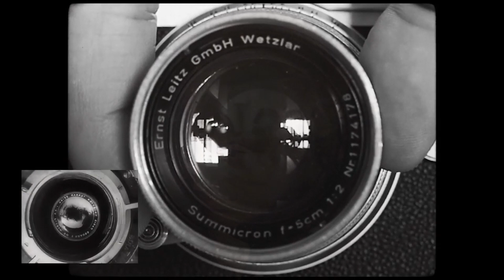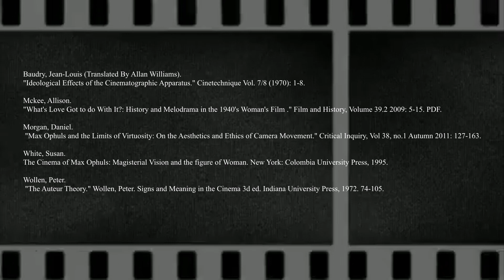Max Ophuls's Subjective Transcendence in La Ronde (D'Amour)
Max Ophuls is recognized as one of the most virtuous filmmakers to have lived. Although plagued by outside forces, his films display a control over filmmaking that few can come close to imitating. Because of his deft adaptation of personal themes, and his personal touch in the narratives of his films, he was considered a great “Auteur” by the French writers of the Cahier du Cinema.

However, since the glory days of the French New Wave, auteur theory has endured justified critique by Roland Barthes and others. Jean Louis Baudry said that to think there is a living being speaking to you in the cinema, is a misrecognition of the technological apparatus that reproduces the work. Since the work stands on its own, there can be no author present when it is distributed, but only a recreation of one, traces of human beings.

Nonetheless, the use of auteur theory pointed towards the presence of an artistic vision,  as such it was a useful framework with which to analyse bodies of work of certain cinema auteurs. Max Ophuls’ filmic style reflects a desire to transcend history to make sense of the present. As such positioning himself and the audience as transcendental subjects, who can see a history in its multifaceted nature. Some indications of this are the Authorial Surrogates he included in the narrative, even though they were not part of the source material and Ophuls his insistence on historical settings and the camerawork which has as its effect the setting up of The Dual Attunement Structure.

According to Jean Louis Baudry, the usage of a centred perspective in film makes sure that the audience takes on a subject position. And that the camera becomes a substitute for their eye. Baudry thinks that the camera has a transcendental effect, making the audience simultaneously present as well as distant from the spectacle. In other words, that the audience takes on the position of a voyeur, an onlooker who is not actually present in the scene but merely watched it unfold as it should.

Max Ophuls camera movements also create what Daniel Morgan calls a Dual Attunement Structure. He describes this as a technique with which Ophuls simultaneously expresses the states of mind of a character, and the social world which they inhabit— as such the ethical content of the film is expressed through the camera movement. He defines it as a structure that enables Ophuls’s camera to articulate the nature of the moral claims and demands that characters make but which are missed or denied by the world they inhabit.

If the audience identifies with this camera, this technique forces us to see Ophuls worlds from this perspective as well. Following Baudry’s interpretation of the camera, Ophuls’s usage thus ensures the setting up of a subject that transcends the historical position that they have and allows them to see “in the round”.

However, Ophuls films also stress the impossibility of resisting fate. Almost all his films are set in a historical period. Which emphasizes a position of looking back upon a history which situates the subject, the camera, as existing at the end point of this history As such the outcome of the film is determined at the start, it ends right where it began. Simultaneously pointing towards the mechanical heart of film , as well as towards the cyclical nature of human life seen through the lens of history (Mckee).
This can be seen in Ophuls most respected films: Madame De… Letter from an Unknown Woman, Lola Montez and La Ronde.

All in all, Ophuls theme and the presence of a style in his films reveals that he can still be thought of as an author. Furthermore, his focus on a historical perspective, combined with his camera use present a perspective in which an audience gets a feeling of seeing a more complete picture. However, this viewing is acknowledged by the master of ceremonies in his films, which engages with the audience by directly addressing them. As such the audience’s position is acknowledged and reflected upon in the film, which reveals the operations with which Ophuls sets up his histories.

Bibliography
Baudry, Jean-Louis . "Ideological Effects of the Cinematographic Apparatus."
Mckee, Allison. "What's Love Got to do With It?: History and Melodrama in the 1940's Woman's Film ."
Morgan, Daniel. "Max Ophuls and the Limits of Virtuosity: On the Aesthetics and Ethics of Camera Movement." White, Susan. "The Cinema of Max Ophuls: Magisterial Vision and the figure of Woman."
Wollen, Peter. "The Auteur Theory."